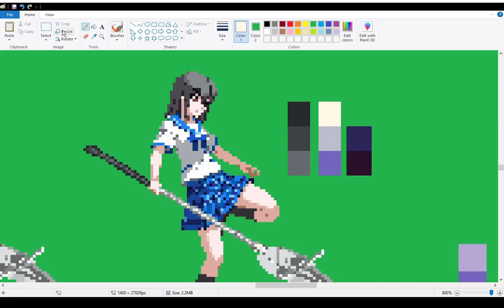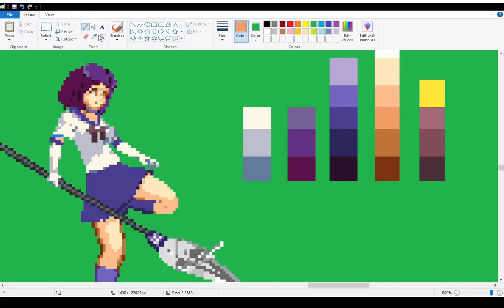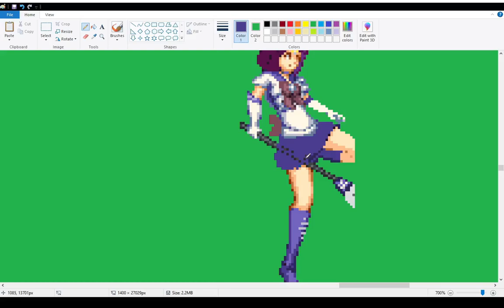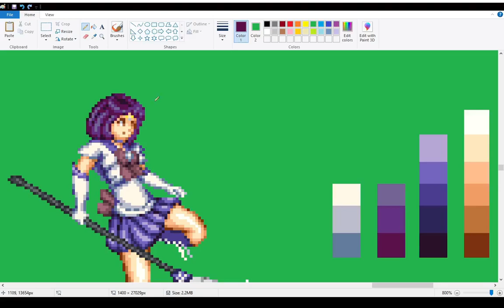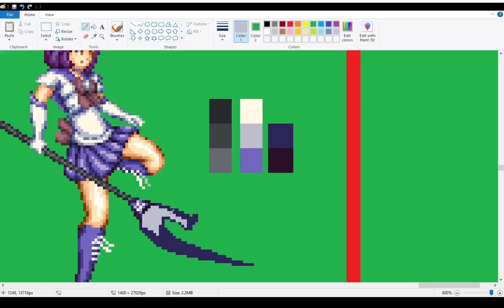🎨 Pixel Art Conversion Time Lapse Of Sailor Saturn's New Special Move Silent Needle Thrust 6th Frame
This is a speed paint pixel art conversion of Sailor Saturn's new Silent Needle Thrust based off of Yukina from Dengeki Bunko Fighting Climax. This video is sped up 3000 times using Kdenlive and is edited using only MS Paint. 🎨